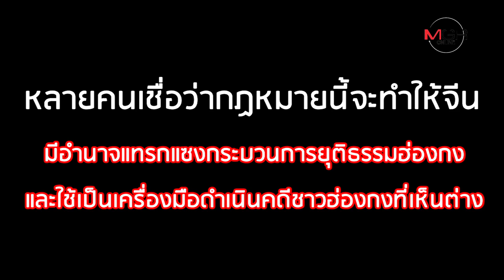ทำไมชาวฮ่องกงต้องประท้วงกฏหมายส่งผู้ร้ายข้ามแดนไปจีน?